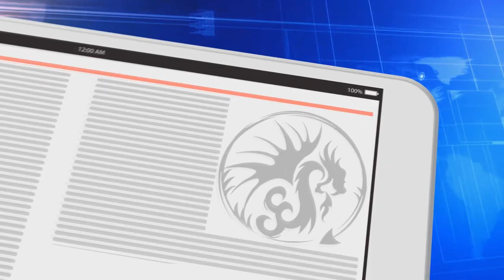Abaixo-assinado para série do Pike - NovaNews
Capitão Fernando Comenta o Lançamento do Abaixo-assinado para dar uma série para o capitão Pike, para participar entre o link abaixo: